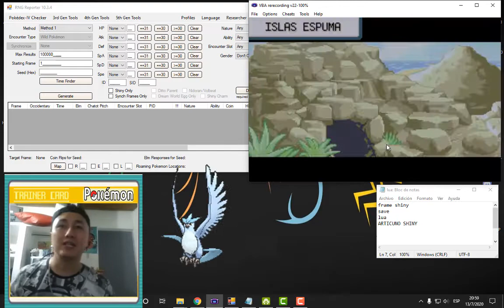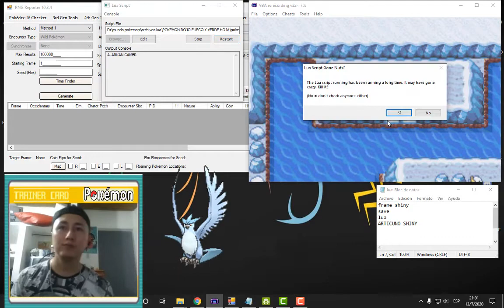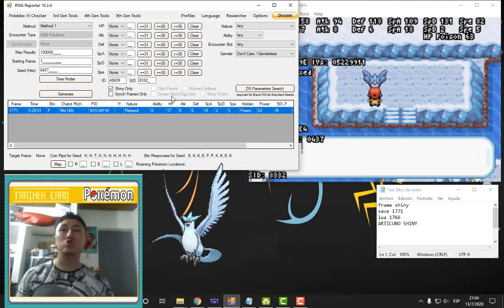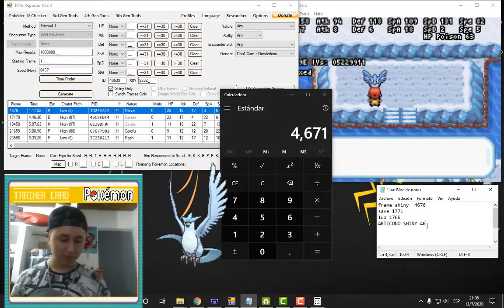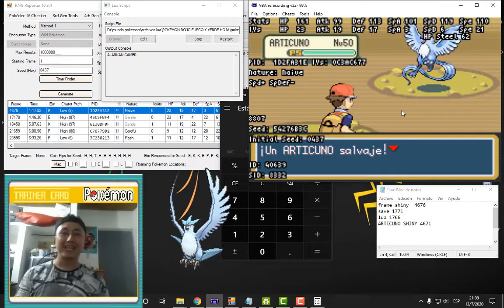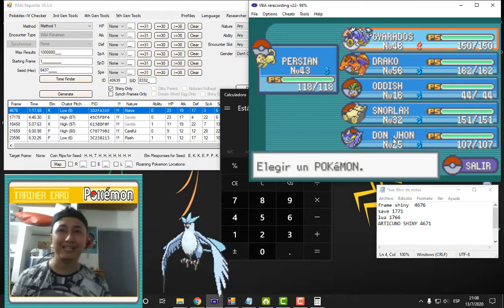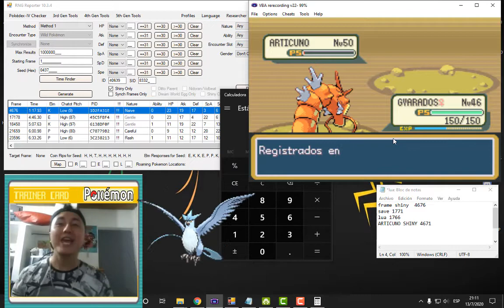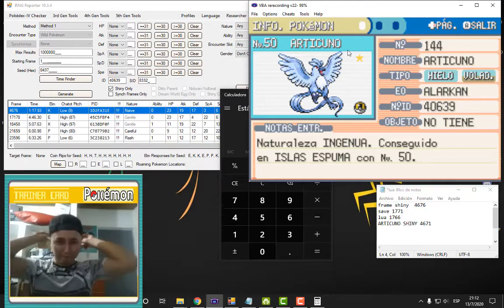ARTICUNO SHINY 🌟🌟 pokemon rojo fuego 🦅🦅 RNG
ARTICUNO SHINY 🌟🌟

alarkaneros hoy les traigo la captura de ARTICUNO SHINY 🌟🌟en pokemon rojo fuego 🦅🦅 gracias a la ayuda del RNG espero les guste el vídeo y no olviden compartir 🎥 🎥

HERRAMIENTAS QUE USE : 🛠🛠

nuevo canal en discord si tienen alguna duda de RNG📻📻📻